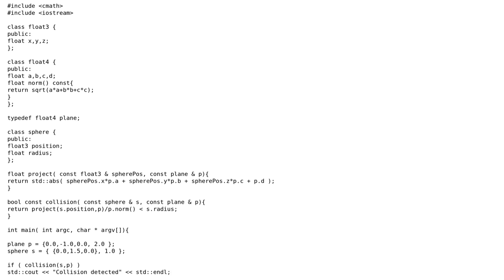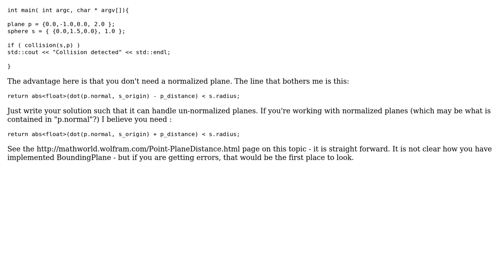Code Review: Sphere-Plane collision test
With thanks & praise to God, and with thanks to the many people who have made this project possible! You are responsible for your own actions.